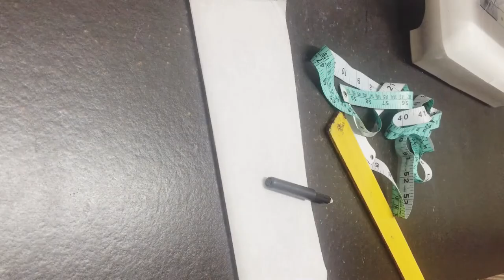How to make beautiful Kurti neck design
Learn How to make beautiful Kurti neck design /keyhole neck design/simple neck design